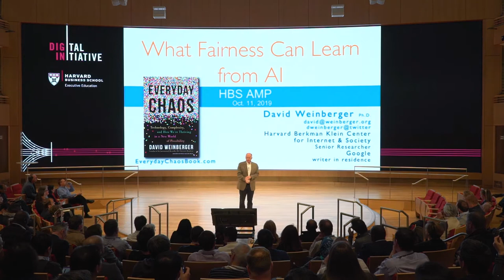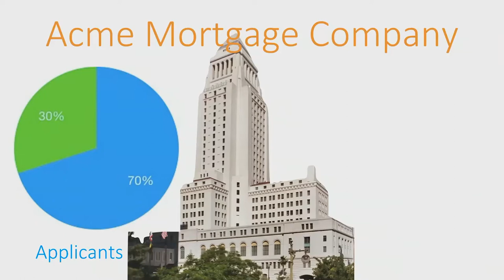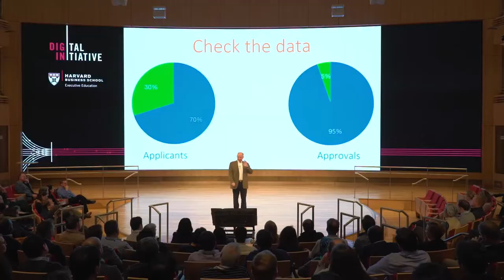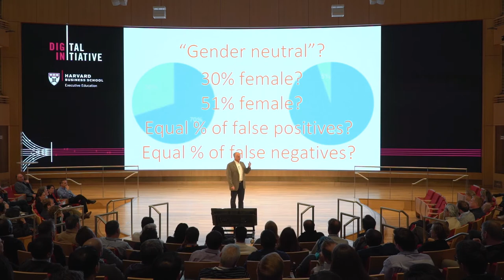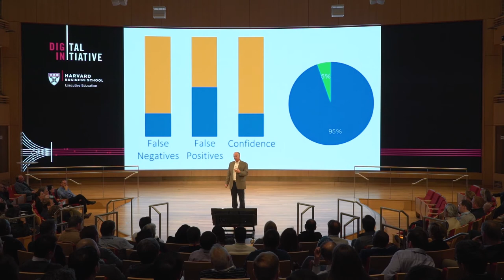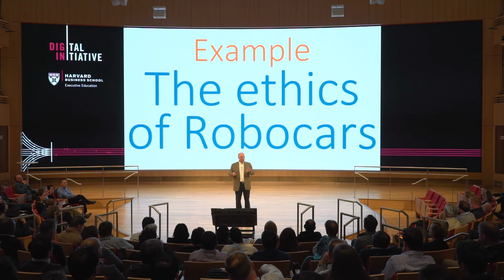What fairness can learn from AI | David Weinberger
In this tech talk from the Harvard Business School Executive Education Advanced Management Program, David Weinberger of the Berkman Klein Center explores fairness in the world of AI, and asks: what counts as relevant, who decides what is relevant, what trade-offs are necessary to be "fair," and who decides what is fair?